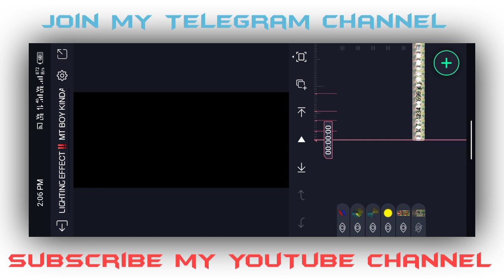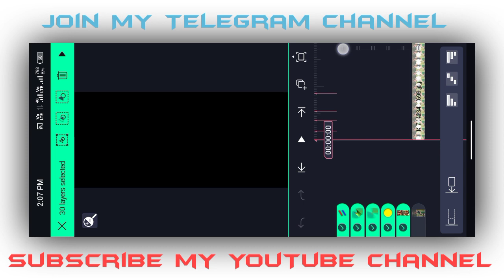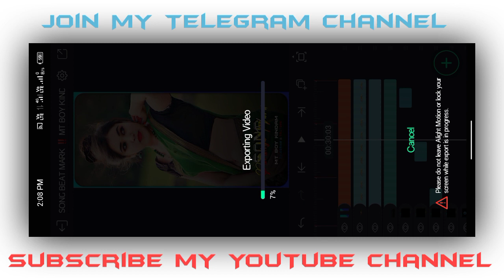Amar Tor Preme Mon Pagal Holo Re Song Status Video Editing//Alight Motion Video Editing Purulia Song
🔰🔖 MT BOY KINDAM :
Download Links🔗:📍⬇️

♓🔰Meterial Kaise Download Karna Hai👇🔽

4k Ultra HD Full Screen Status Video Editing